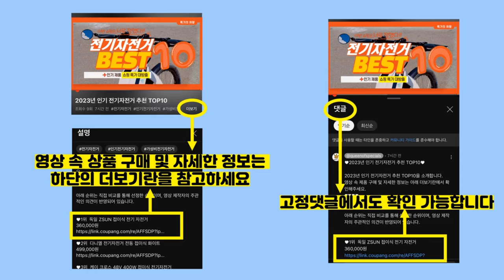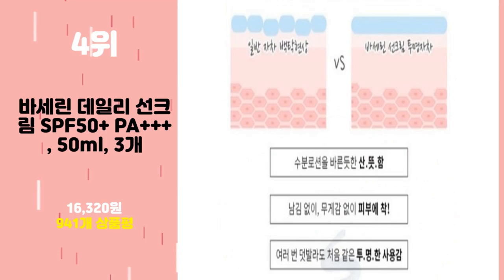2024년 가성비 니베아선크림 추천 TOP10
2024년 인기 니베아선크림 추천 TOP10을 소개합니다.

♥10위   니베아 선 페이스 영 에이지 크림 SPF50+ PA+++, 50ml, 1개  [  5,240원  ]

♥9위 너리쉬 파슬리 캄 그린 선크림 SPF50 PA , 50ml, 1개 [ 15,750원 ]

♥8위   니베아 선 키즈 센서티브 프로텍트 롤온 50ml 1개, 50ml, 1개  [  6,070원  ]

♥7위 리코셀 유브이 쉴드 프로 레포츠 선크림 SPF50+ PA , 70ml, 1개 [ 6,250원 ]

♥6위   니베아 선 센서티브 페이스 선크림, 50ml, 2개  [  13,600원  ]

♥5위   니베아 선 키즈 울트라 프로텍트 선 로션 SPF50+, 150ml, 2개  [  13,500원  ]

♥4위   바세린 데일리 선크림 SPF50+ PA+++, 50ml, 3개  [  16,320원  ]

♥3위 더마비 에브리데이 선블록 SPF50+ PA , 200ml, 1개 [ 14,720원 ]

♥2위   니베아 프로텍트 앤 라이트 필 퍼펙트 선 세럼, 90ml, 2개  [  16,000원  ]

♥1위   닥터문 프리미엄 대용량 알로에베라 선크림 SPF50+ PA+++, 500ml, 1개  [  13,890원  ]